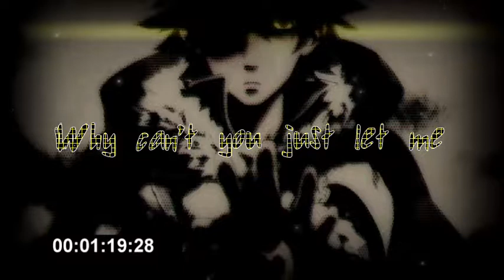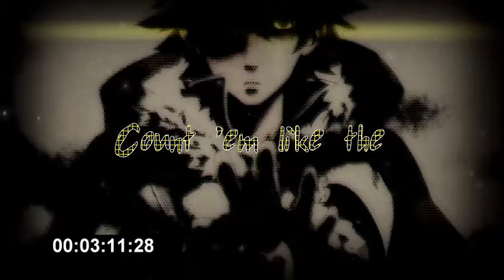Sub Urban ➤ Cradles ↬ Lyrics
⇢ greyscalearch ⇠

If you are the artist or musician and do not want me using your material, please comment or message me and I'll take the video down or replace your content with something else as soon as I see it!

I very rarely check it, so I won't see your request for a long time!)
► Credit ◄

❧ Song: Cradles
❧ Genre: Dance/Electronic
❧ Artist(s): Sub Urban
► Image◄

► Programs ◄

❣ Important ❣

I do not claim to own any music, sound(s), image(s), effect(s), or programs used in the video. This was made purely for fun, not monetary gain. I do not monetize my videos.